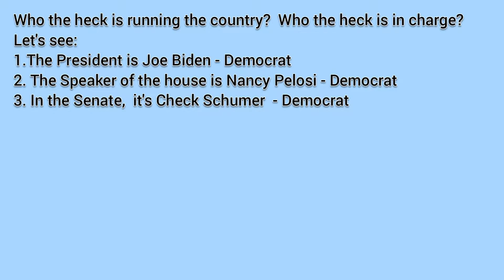Fentanyl that looks like candy.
People on the left and people on the right are dead because of the fentanyl coming over the border.

The drug cartels are now targeting children with fentanyl that looks like candy.